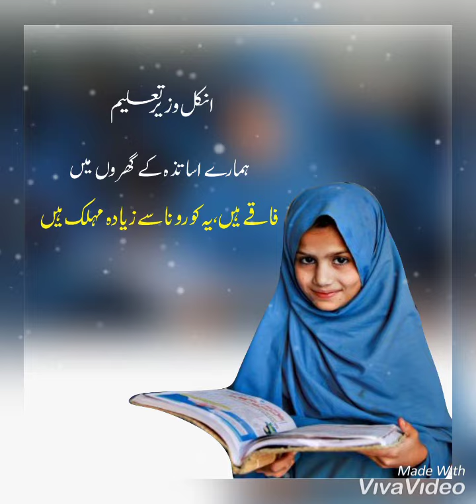DEAR UNCLE WAZEER TALEEM SAHAB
Video from NAVEED HABIB